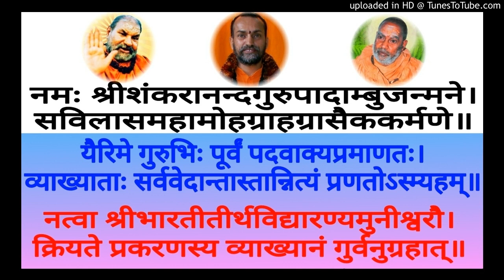Panchadashi PD 152 Swami Shantidharmananda Saraswati